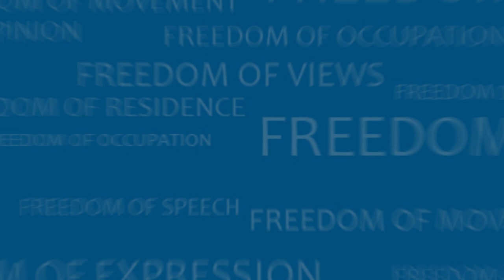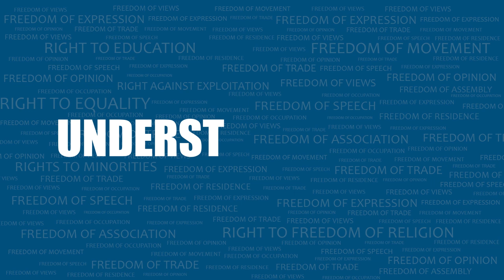"Those Who Are Protesting Have Very Little Knowledge of The Act" : Seshadri Chari | HW News English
Citizenship Amendment Act protests commonly known as CAA & Pro-CAA Protests are witnessing by India simoustensely. At a time when India is witnessing this series of protests, we must have a dialogue for clarity of thought. Right To Freedom is an initiative by HW News Network in collaboration with Mumbai University. This discussion is an attempt to conduct an intelligent and sane discussion with academic blend to bring the two voices on one platform where a productive and democratic debate/discussion can take place. Here, Dr Seshadri Chari shares his view.

Tune in to HW News and stay updated with the latest news from India and around the world in English. HW News brings the best of political news, national news with a hint of entertainment and sports news and analysis.